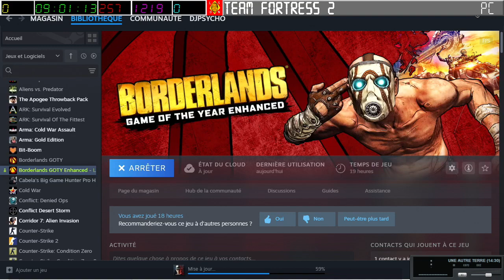[25-05-2024] Borderlands 1 avec PtitSeb, Nash et Naionet [LSDN]